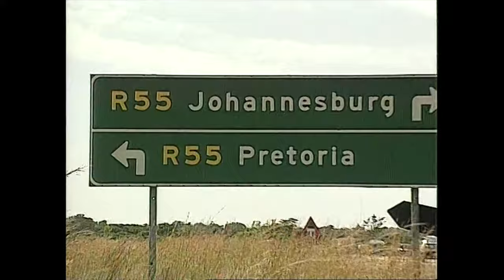Coureur Jan Lammers wacht in Johannesburg tevergeefs op motoren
In 1992 maakte Jan Lammers zijn comeback in de Formule 1, tien jaar na zijn laatste Grand Prix. Twee dagen voor de eerste race van het F1 seizoen van 1993 raakte het noodlijdende March-team in de problemen toen Ilmor weigerde het team motoren te leveren. Lammers stond langs de kant en het team ging uiteindelijk failliet.
In 1993, op die dag van de eerste training in Johannesburg, was ik bij Jan in zijn hotel, onder de rook van het circuit, wachtend op motoren die nooit kwamen. Het waren voor Jan zware en emotionele uren.

N Nothing from this video may be used for broadcasting, film or public use. Copyright Walter de Wit.